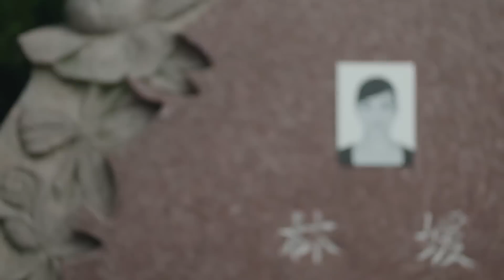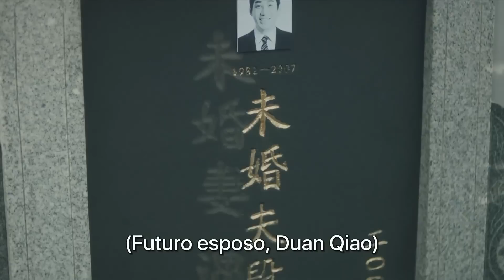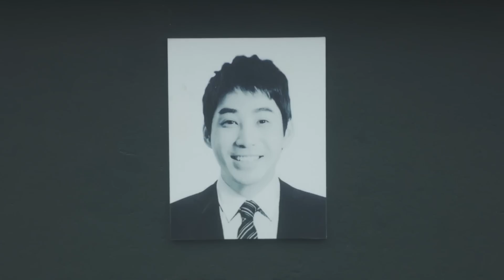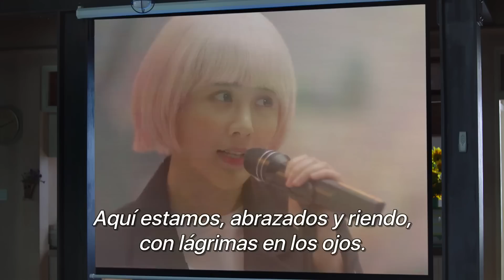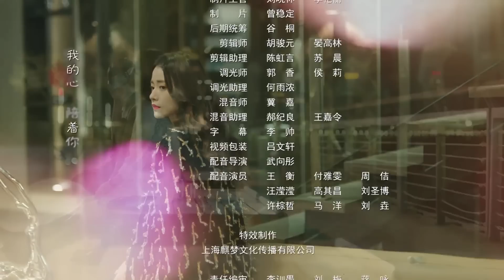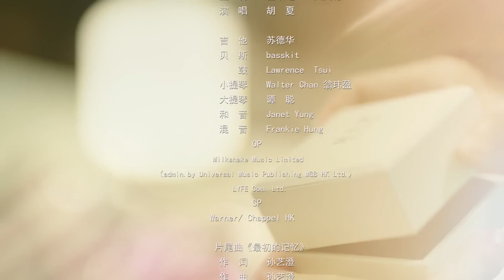【SUB ESPAÑOL】 ▶Drama: Amor Hasta el Final del Verano - Rush To The Dead Summer (Episodio 43)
⭐Drama: Amor Hasta el Final del Verano - Love til the end of the summer - 夏至未至
Otro nombre: Rush to the dead summer.
Director: Han Yang
Género: Romance, Juventud, Escolar, Drama
Número de episodios: 46
Reparto:
Chen Xue Dong (Cheney Chen) como Fu Xiao Si
Bai Jing Ting como Lu Zhi Ang
Chai Biyun como Cheng Qi Qi
Wang Yu Wen como Li Yan Ran
Zheng Shuang como Li Xia
Hu Yi Tian como Ou Jun
Pang Han Chen como Duan Qiao
Zhang Chao como Qing Tian
Xiao Zitong como Yu Jian
Li Xian, actor invitado

Sinopsis:
      Cuando Li Xia y su mejor amiga ingresan a la preparatoria Qianchuan, que se especializa en artes conocen a los populares Fu Xiao Si y Lu Zhi Ang, dos chicos guapos y talentosos.
El grupo de jóvenes comienza oficialmente su vida en la escuela y se convierten rapidamente en buenos amigos.
Tras la graduación, cada uno sigue su camino pero todos siguen luchando por sus sueños.
Sin embargo, todos cambian gradualmente al enfrentar adversidades y se empiezan a cuestionar sobre el origen de su amistad.
Un período de diez años les hace darse cuenta de que a diferencia de los recuerdos, nada puede ser eterno, pero han aprendido a amar y crecer.